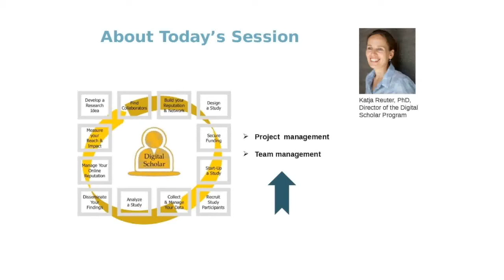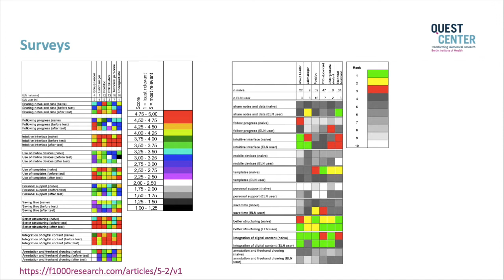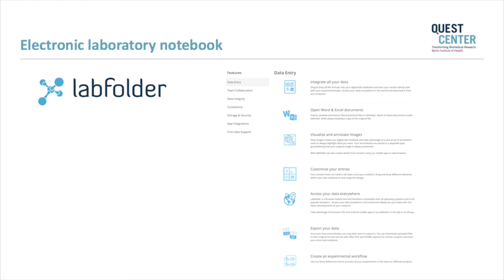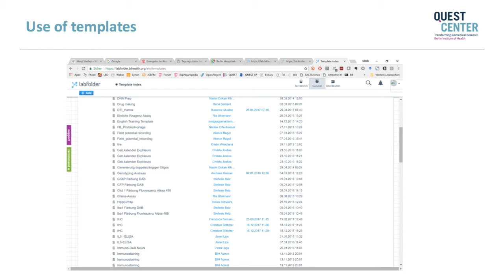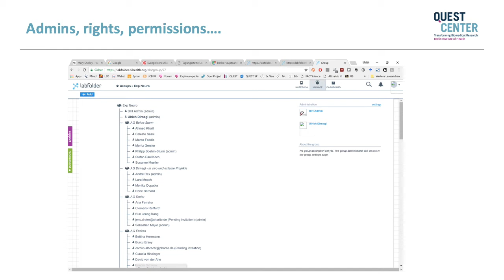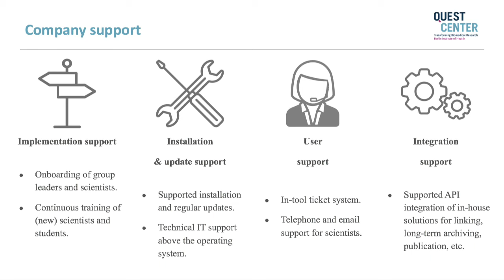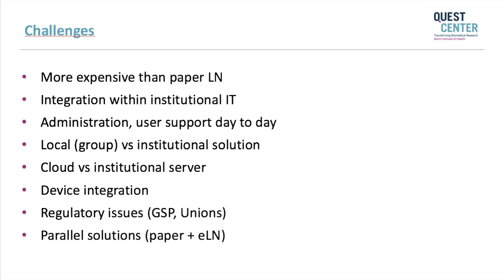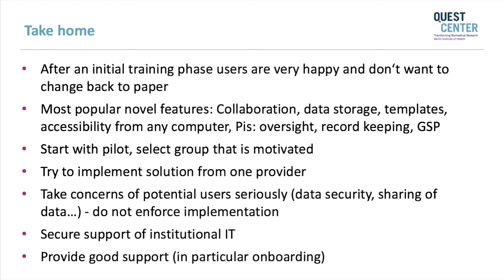Using electronic laboratory notebooks in the academic life sciences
Topic: Using electronic Laboratory Notebooks in the academic life sciences: a group leader's experience on how they can make research teams more efficient.

Speaker: Ulrich Dirnagl, MD, Director, Department of Experimental Neurology, Charite Universitatsmedizin Berlin, Germany, and Founding Director, QUEST, BIH Center for Transforming Biomedical Research, Berlin Institute of Health, Germany

Overview: Digital technologies are shaping the way experiments are performed, results captured, and findings disseminated. We will explore what an Electronic Laboratory Notebook (ELN) afford a biomedical researcher, what it requires, and how one should go about implementing it? Electronic lab notebooks are a fairly new technology and offer many benefits to the user as well as organizations. For example: electronic lab notebooks are easier to search upon, simplify data copying and backups, and support collaboration amongst many users. ELNs can have fine-grained access controls, and can be more secure than their paper counterparts. They also allow the direct incorporation of data from instruments, replacing the practice of printing out data to be stapled into a paper notebook. ELNs offer significant benefits to researchers by facilitating long-term storage, reproducibility, and enhanced availability of experiment records across multiple devices, ensuring standard operating procedure compliance and providing interfaces to instrumentation, supporting IP protection, collaboration, and open science. ELNs eliminate the need for manual transcription and can be used by distributed groups, facilitate managing notes, and simplify the inclusion and curation of digital resources (e.g. instrument data, analysis results).